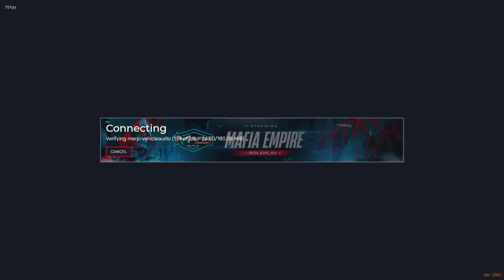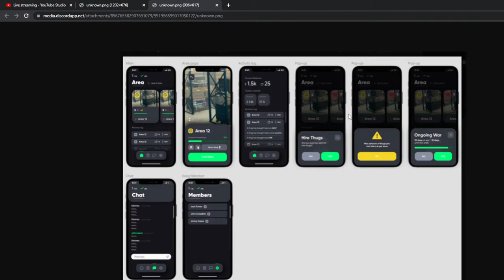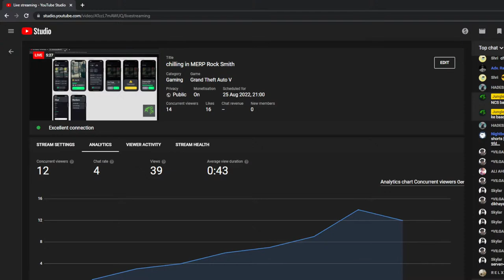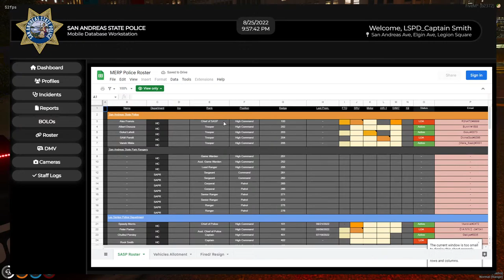chilling in MERP Rock Smith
Rock  Smith | MERP

want to know about me: !about

If you like my content plzzz do not forget to

Rules:
1. Don't be a mean guy!
2. Don't fight in the chat.
3. No profanity please.
5. Please do not type in all caps or use excessive emojis.
6. Please do not advertise your channels.
7. Please no politics or religion.

Gaming Setup:
⚡ GPU            ► Gigabyte Radeon 5700XT
🧮 MOBO        ► Asus TUF B450m

For My rig Details Type These commands in chat
!about
​!specs                                                                                                                                                                         !join